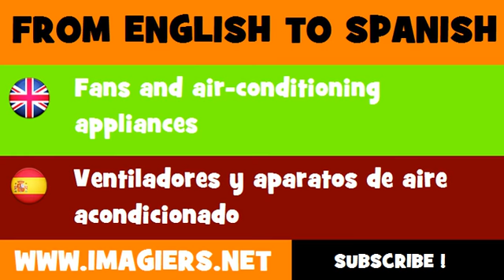ESPAÑOL = INGLÉS = Ventiladores y aparatos de aire acondicionado